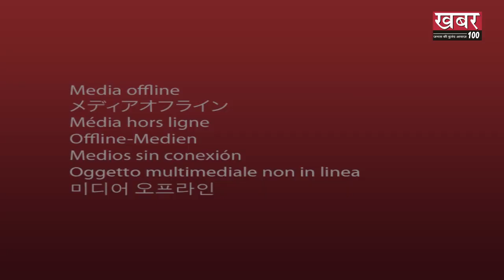|| BULLETIN NEWS || 15-10-2019 ||